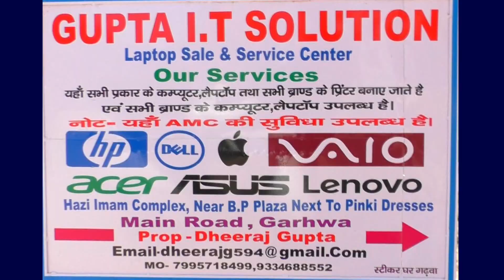पूर्व मंत्री चंद्रशेखर दुबे उर्फ ददई दुबे ने कोरोना को लेकर लोगों को सतर्क रहने को कहा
कांडी : विश्रामपुर विधानसभा क्षेत्र कांग्रेसी नेता पूर्व मंत्री चंद्रशेखर दुबे उर्फ ददई दुबे ने कोरोना को लेकर क्षेत्र के लोगों को सतर्क रहने व साफ सफाई के साथ रहने को कहा .